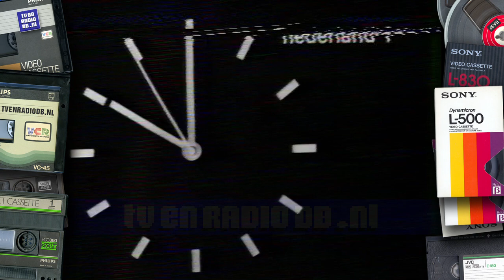TV: NOT Schooltelevisie - Aankondiging Petra van Seventer (19821012)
Petra van Seventer doet aankondiging zonder beeld. Uitgezonden op 12 oktober 1982.